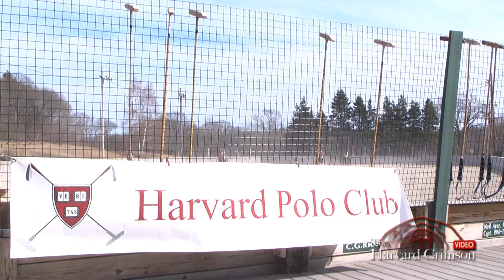Harvard Men's Polo v. Stanford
The Harvard polo team plays against Stanford.